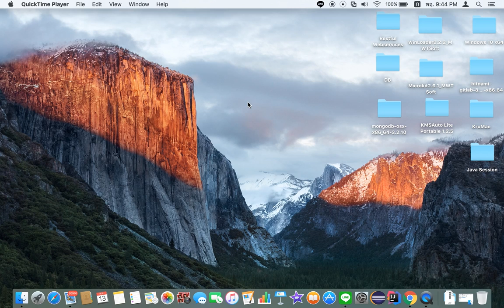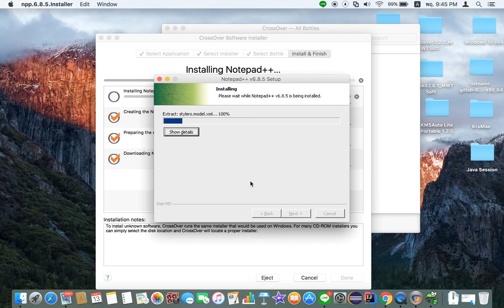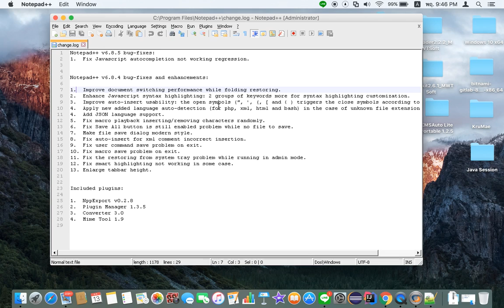How To Install Notepad++ On Mac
How To Install Notepad++ On Mac by Oam@IT#18